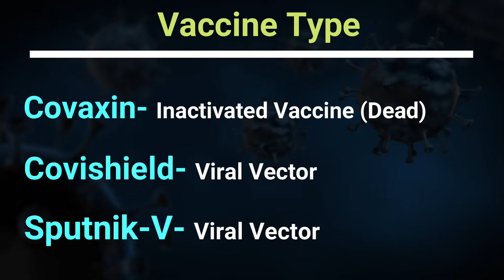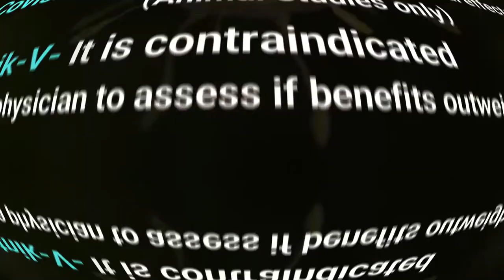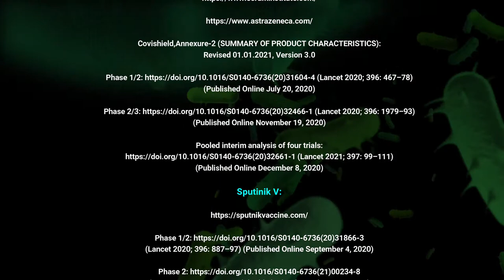Covaxin vs Covishield vs Sputnik-V at a Glance | Efficacy | Price | Side Effects and More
In this video, we compare Covaxin, Covishield, and Sputnik-V vaccines which are approved in India.

Or if you have any suggestion/review then, please write in the comment box

Drugs Info
COVID-19
Corona Virus